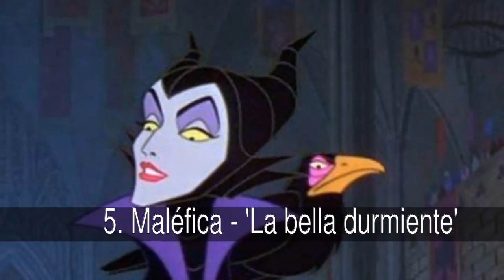Las más famosas brujas del Cine y la TV.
Lista de las más famosas brujas del Cine y la TV. de

En la lista de las más famosas brujas del Cine y la TV. tenemos:
1. Prue, Phoebe y Piper Halliwell - 'Embrujadas'
2. Hermione Granger - 'Harry Potter'
3. Sabrina Spellman - 'Sabrina, cosas de brujas'
4. Bellatrix Lestrange - 'Harry Potter'
5. Maléfica - 'La bella durmiente'
6. Alex Russo - 'Los magos de Waverly Place'
7. Grimhilde - 'Blancanieves'
8. Ravenna - 'Blancanieves y la leyenda del cazador'
9. Samantha Stephens - 'Embrujada'
10. La Bruja Blanca - 'Las Crónicas de Narnia'
11. Úrsula - 'La sirenita'
12. Nanny McPhee - 'La niñera mágica'
13. Narissa - 'Encantada'
14. Winifred Mary y Sarah - 'El retorno de las brujas'
15. Willow Rosenberg - 'Buffy Cazavampiros'
16. La Malvada Bruja del Oeste - 'El Mago de Oz'
17. Madam Mim - 'Merlín, el encantador'
18. Brujas de Rumpelstilskin - 'Shrek 4'
19. Maléfica (Angelina Jolie) - 'Maleficent'
20. La Bruja Escarlata - 'X-Men'

12. Nanny McPhee - 'La niñera mágica'
SUGERENCIA DE FITODENAPOLES.

14. Winifred Mary y Sarah - 'El retorno de las brujas'
SUGERENCIA DE PRINCESA MEXICANA

19. Maléfica (Angelina Jolie) - 'Maleficent'